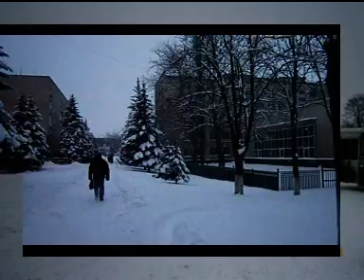Клип-Зима в Антраците.А.Иосипишин.mpg